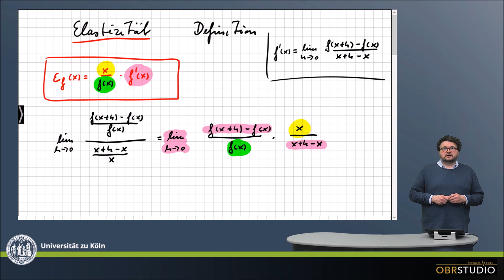0098 Elastizität Definition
Definition der Elastizität für Funktionen einer Variable